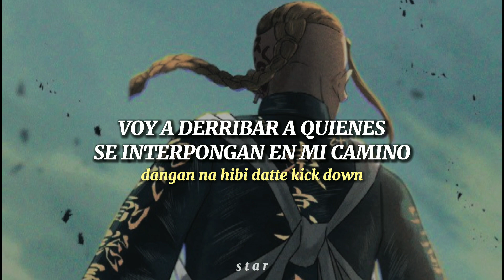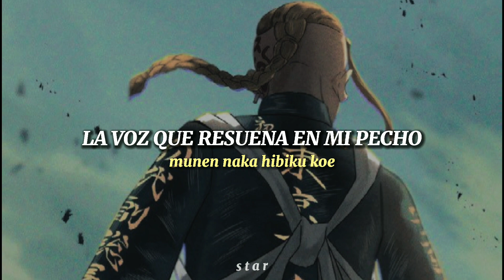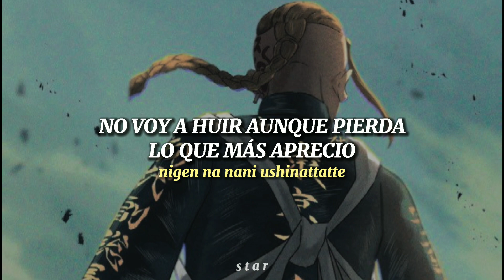Tokyo Revengers Ken Ryuguji (Draken) Character Song | SIDEKICK | sub español